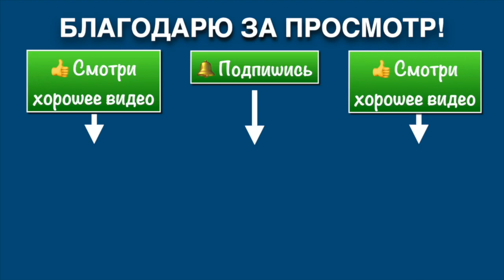Ицюань / Комментарии к практике / Когда тело, ум и дух просит 1600 техник (12.11.22)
Комментарии к практике Ицюань.
А бывает и так - хочется сделать больше, чем планировал! 1600 техник Фуань Цзо-Ю первый раз зашли!

📌 Ицюань (705 день) Ченбао и Няо Нань Фей / Хэн Цюань 1600 / Шень Гуй и спец. столбы: